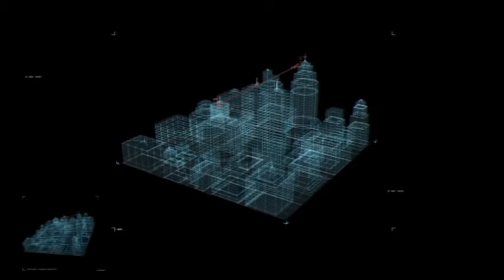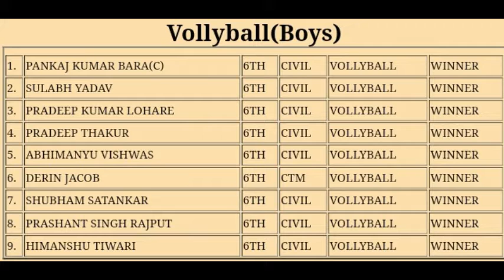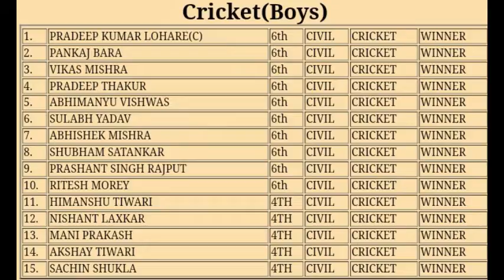SVPC Bhopal Cricket & Bolleyball Team 2019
Prize distribution in josh 2k19 at SVPC Bhopal